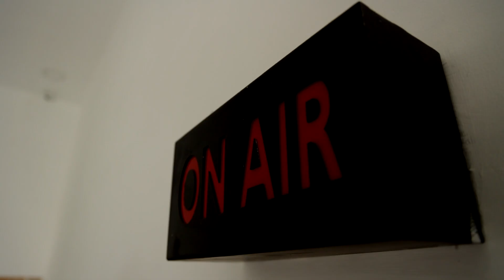கோவணம் கட்டினாலும் 16 வயதினிலே பெரிய படம்.! மார்தட்டிய கமல்.! | Kamal Hassan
கோவணம் கட்டினாலும் 16 வயதினிலே பெரிய படம்.! மார்தட்டிய கமல்.!